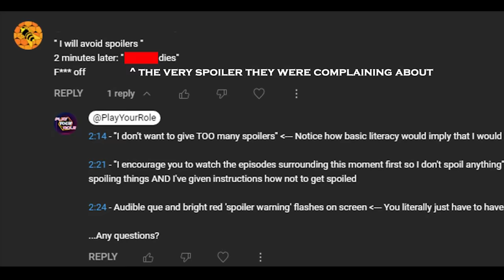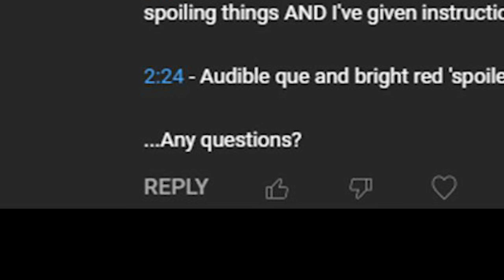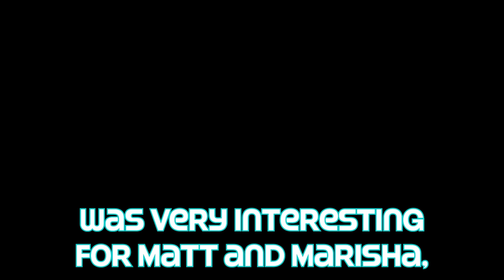Jesters Duplicity: That Time Laura Outsmarted Matt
"Will you share my last cupcake?"

3 rules that change D&D as a whole? Oh yeah, you betcha.

• Critical Role
• Pathfinder
• TTRPG
• Roleplay Games